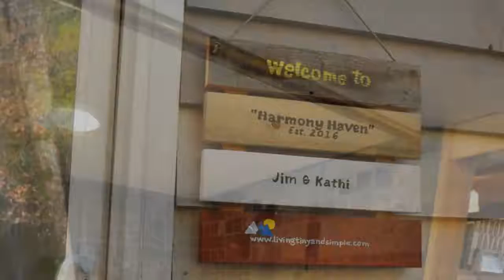Harmony Haven 28' Tiny House from Rocky Mountain Tiny Homes - TinyHouseTour